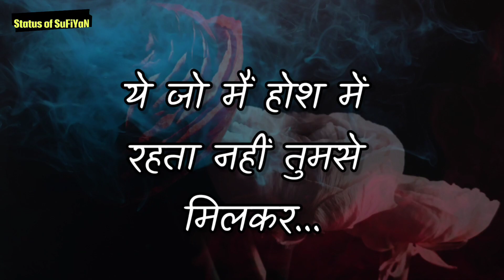Mat Samjho - Love Shayari ❤️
In This Video Status In This Video Status of SuFiYaN is Presenting Mat Samjho - Love Shayari ❤️, New Romantic Love Shayari, Lovely Love Shayari, Love Shayari, Love Shayari in Hindi, Love Shayari For Your Love, Also you should check the Islamic Status video playlist for more Love Status in Hindi.

BOYA BY-MM1 Microphone Youtube Recording  Mic⬇️